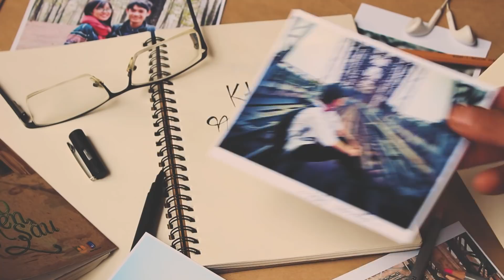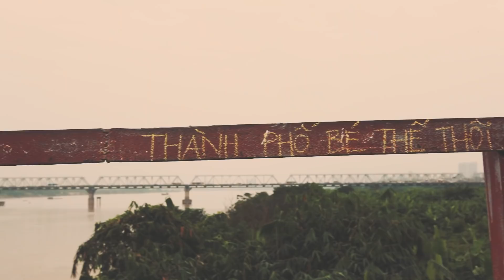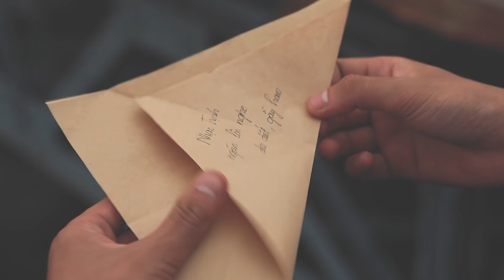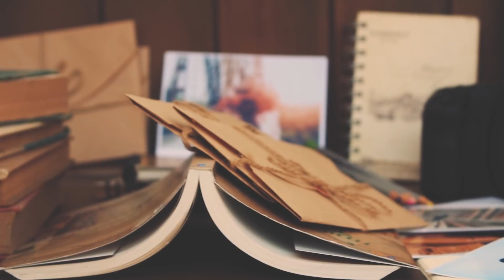D15N2 Nhom 8 - Khi người lớn cô đơn